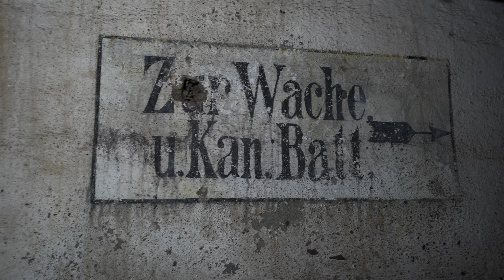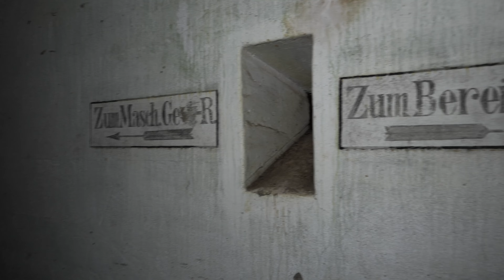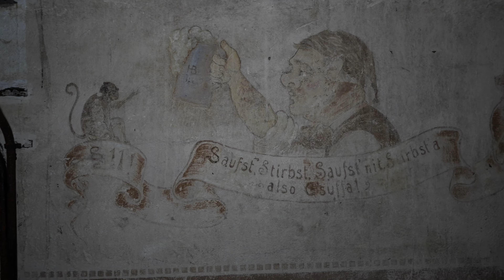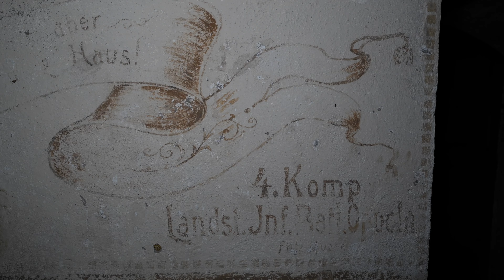Festung von 1911 mit über 100 Jahre alten Soldatenmalereien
Die Festung von 1911 werde ich so schnell nicht wieder vergessen und war für uns ein sehr beeindruckendes Erlebnis. Beim Erkunden der Festung verflog die Zeit wie im Flug und die über 100 Jahre alten Malereien der Soldaten an den Wänden waren dabei wie ein Schatz, den man nach Irrwegen im gigantischen Netzwerk aus dunklen Tunneln endlich am Schluss gefunden hat. Man kann nur hoffen, dass dieses Stück Zeitgeschichte so lange wie möglich vor jeglichen Spraydosen verschont bleibt.